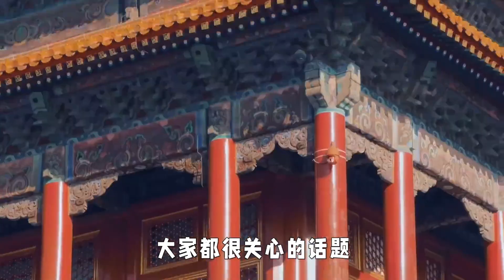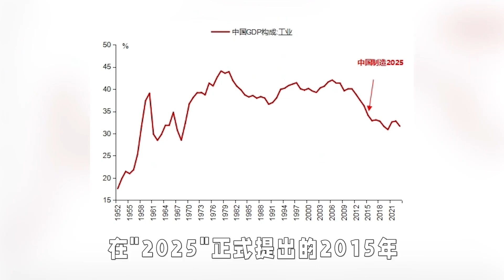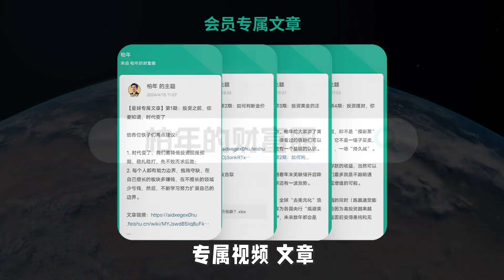为何美国一定要打压中国？中国两大顶层战略，打破美国霸权根基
哈喽大家好，这里是柏年说政经
这是我的YouTube官方账号
我是一名财经作家
也是混迹金融圈十几年的老司机
关心天下大事评论财富人生